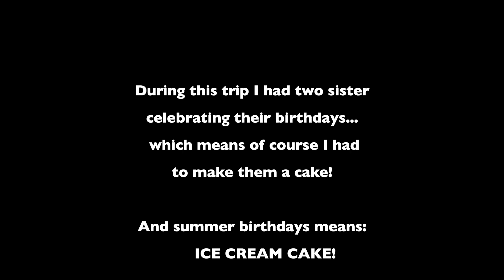5 MINUTE ICE CREAM CAKE! (EASY)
Hey everyone! Today I'm in Idaho celebrating two sisters birthdays! What does summer birthdays mean? ICE CREAM CAKE! I hope you love this time saving hack as much as my family did!